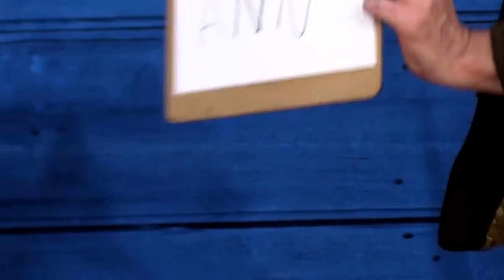Mind Reader Alexander - Stage Show Example - AliveNetwork.com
Mind Reader Alexander effortlessly reads minds, captivating audiences worldwide with his award-nominated shows and TV appearances, including CBBC’s Blue Peter, ITV’s Good Morning Britain, and NBC’s Access Hollywood. Renowned for his humor, charisma, and engaging stage shows, he mesmerises clients from top brands and at private events across the globe!